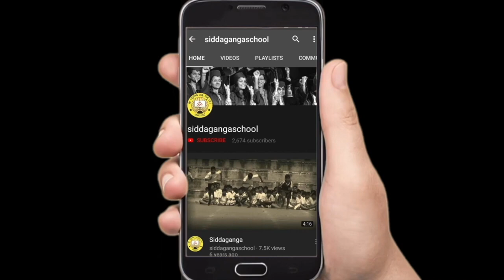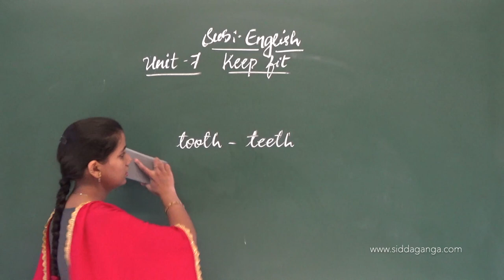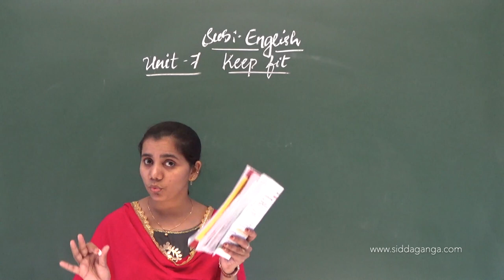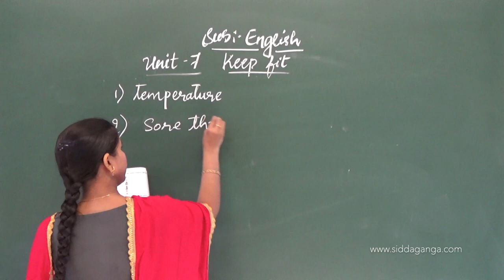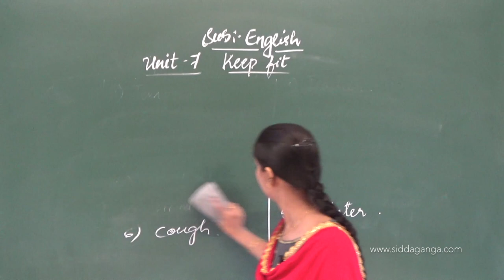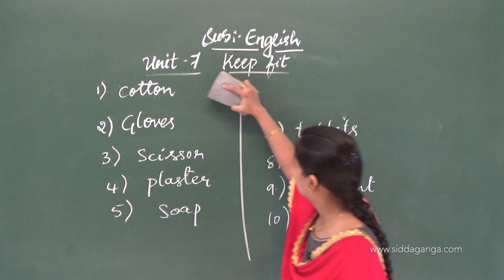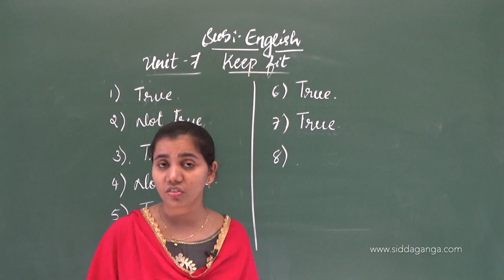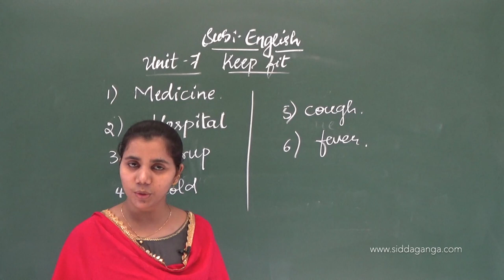STATE 3 - ENGLISH - KEEP FIT